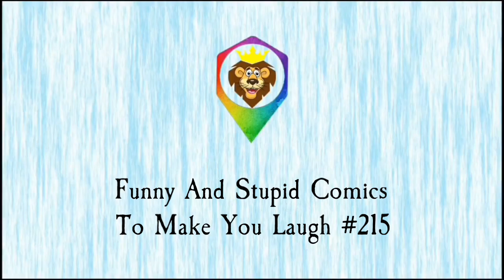Funny And Stupid Comics To Make You Laugh Part 215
Stay Happy and Well.

Pictures:
Saucy seaside post cards
Bad Taste (Silvey - Jex)
Rooie Oortjes
Gurcan Gurcel
Jagodibuja.com
corntime
cartoon stock
Taylor
Enrich
bizarro comics,
quip
sunny street
ahhjay102.tumblr
Scott Hilburn
webdonuts.con
DBZexclusives
jas comics
DeviantArt
college humor
mysie Pereira
Alvin silvrants
Zeebarf.com
Impimages.com
Whyatt.com.au
Toonhole comics
Thedeepend comics
Fitzpatrick
M.daigle
Tomas 13
James R.
Schmidt
Evertkwok.nl
aunty acid
DEBESTE
Hey buddy comics
Pedro
Daryl Cagle
Trow
Speedbump.com
Reynolds
Reverendfun.com
sad sack comics
viacheslav shilov
SLRCK WYRM
Bamforth saucy comics
Shoeboxblog
Ashley cooper
Davo saucy comics
Ian baker
Maria Scrivan
Guy & Rodd
Schmidt
Laughing stock
Dudley
CHAS
Fitzpatrick
DEAN YEAGLE
Rubes by Leigh Rubin
Collins
lassalvy comics
FarWorks
Nathalie
Valeconlapices
Sokol
Half Full
Wronghands
Flying McCoys
Reality check